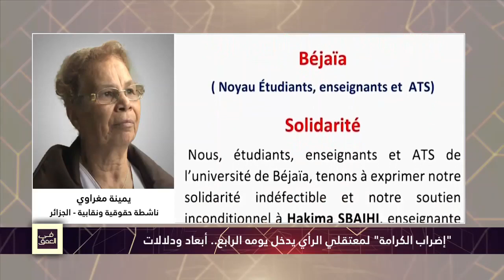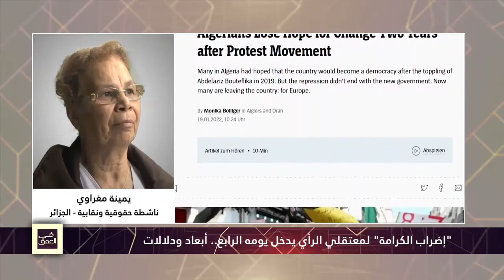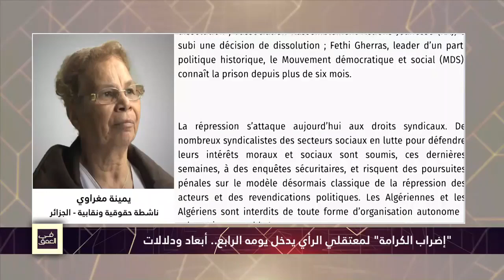يمينة مغراوي: إضراب المعتقلين سيزيد من تضامن الشعب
يمينة مغراوي - ناشطة نقابية وحقوقية: "أحمل القضاة مسؤولية المضربين عن الطعام لأنهم هم من قرّروا وضع هؤلاء الابرياء في السجون وقبل أصحاب القرار، الاضراب عن الطعام خطير جدا في ظروف الاعتقال"